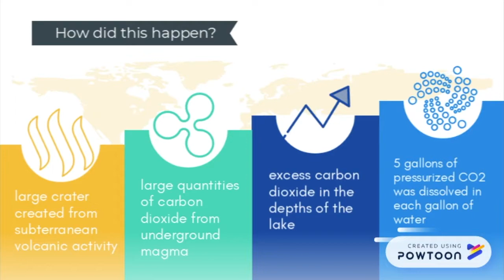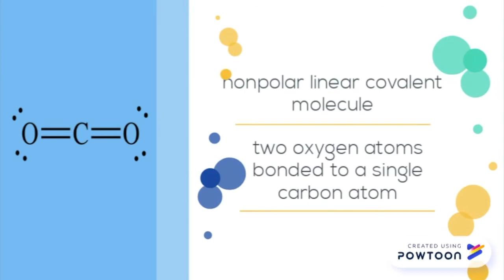The Lake Nyos Eruption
Morgan Farley's chemical incident project video